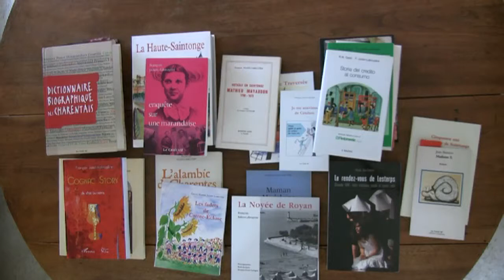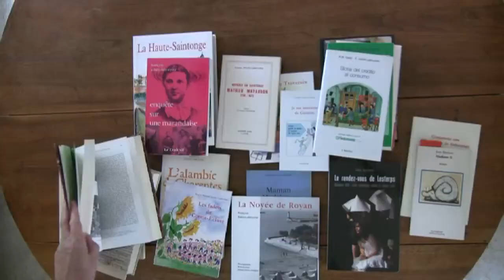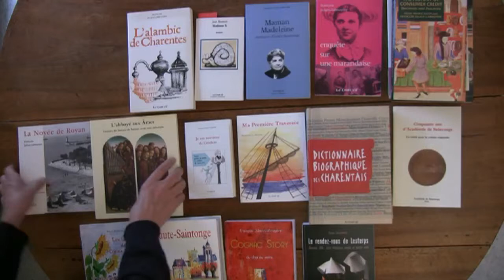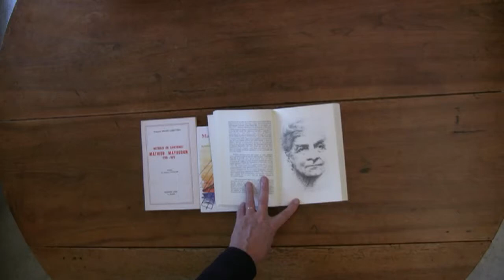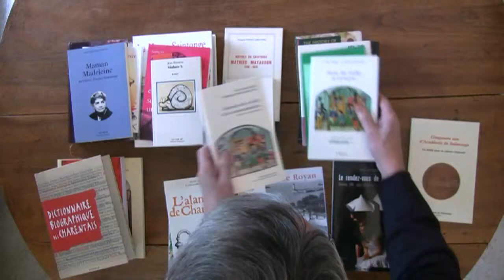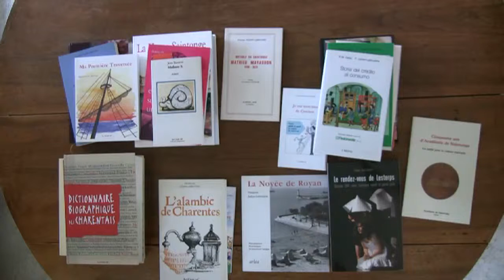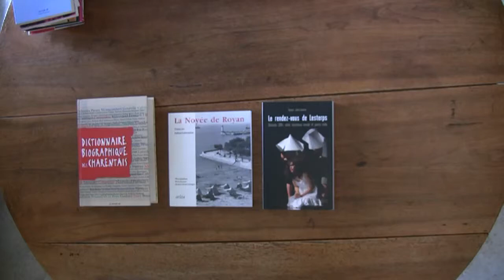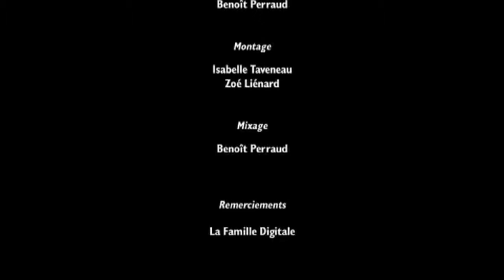François Julien-Labruyère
Portrait de l'écrivain François Julien-Labruyère, Prix du livre en Poitou-Charentes, réalisé par les Yeux d'IZO.